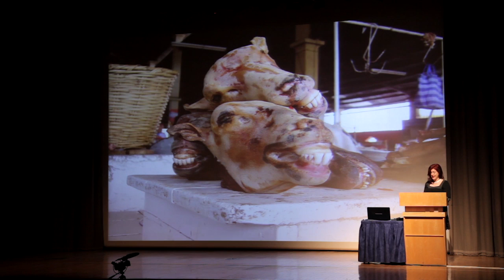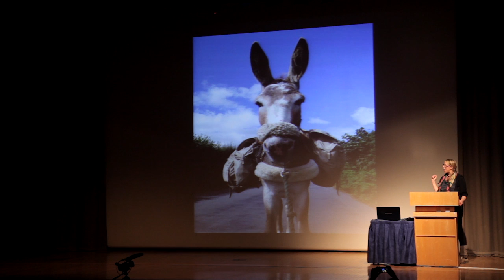Night of Adventure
Huge thanks to our supporter Jools Whitehorn who put together this great film about our London Night of Adventure which took place in March. to find out about when and where our next Night of Adventure will be!